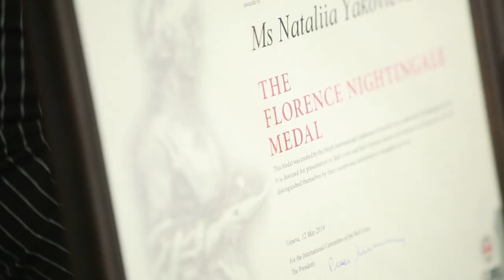У Києві медсестер вшанували найвищою нагородою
Дві українки здобули найпрестижнішу світову нагороду медичних сестер - медаль Флоренс Найтінгейл.
Медаль вручається раз на 2 роки 50 медичним сестрам з усього світу. Своєю роботою та допомогою постраждалим від збройного конфлікту на сході України та допомагаючи людям при надзвичайних ситуаціях, заслужили нагороду Валентина Басова, голова Дніпровської та Хортицької районної організації Червоного Хреста в Запорізькій області, та Наталія Яковлева, голова Станично-Луганської районної організації Червоного Хреста в Луганській області.